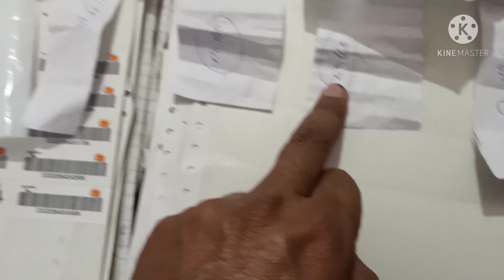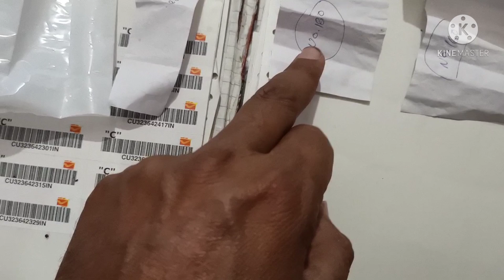tea business - Dark Color - 9760113362